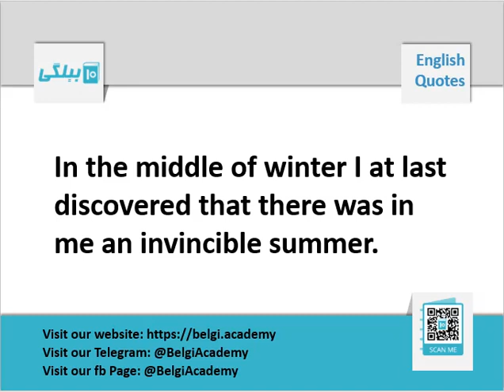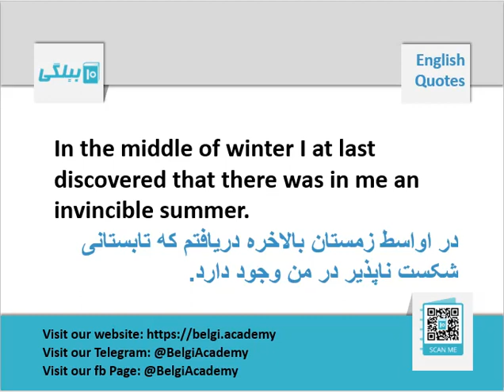Quotes 009 - آموزش انگلیسی